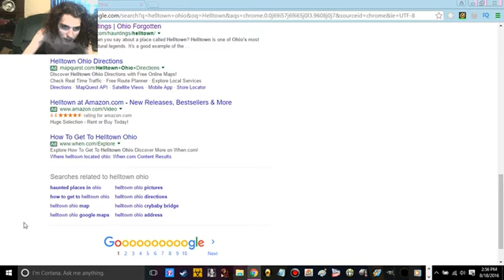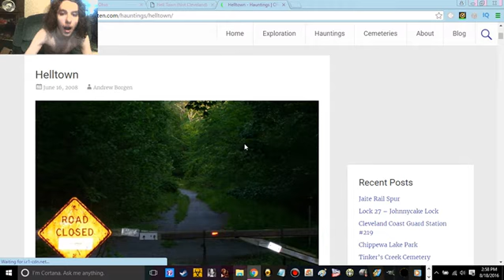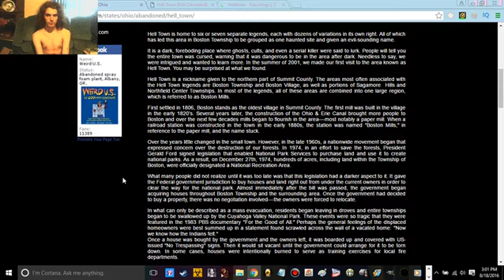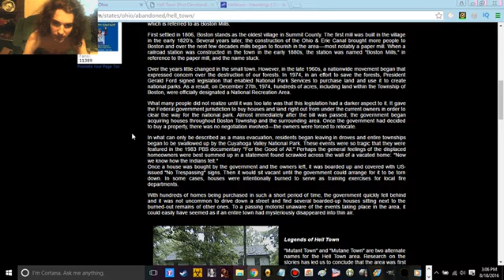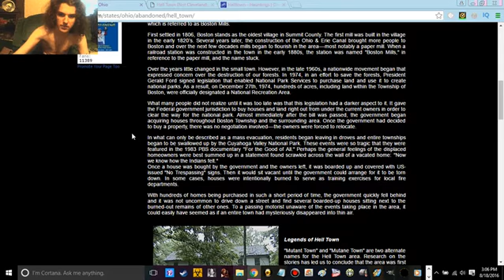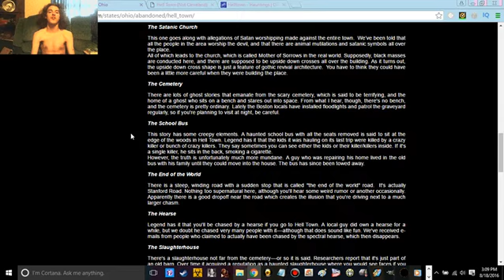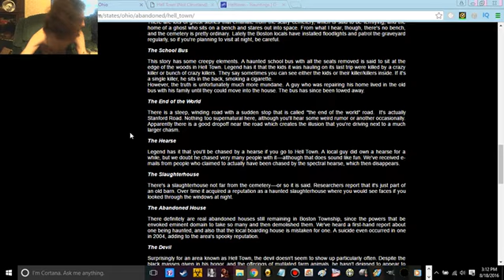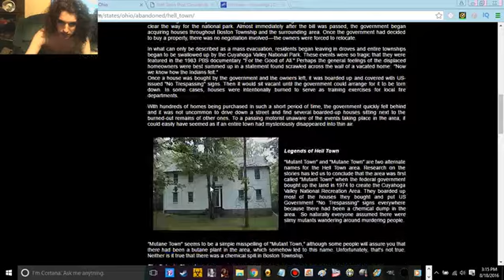The Legendary Town Of Helltown Ohio Part 1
Another Old Video